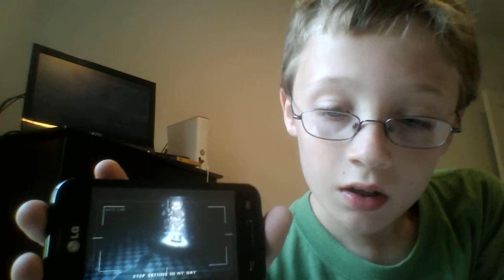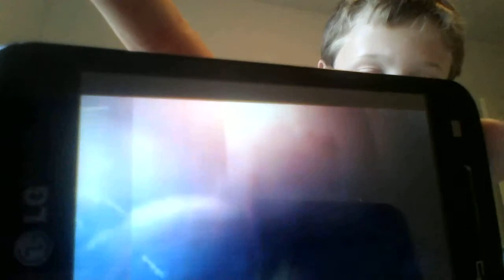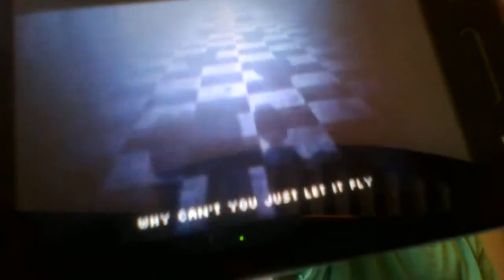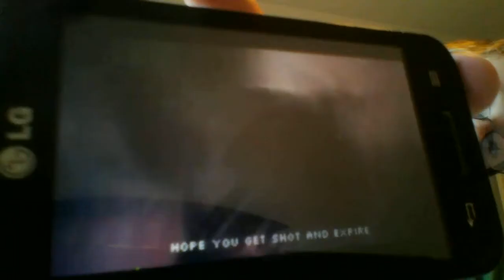React To That #3 FNAF songs 1-3